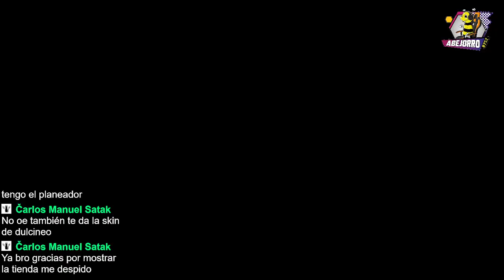Rayo Solar en la Tienda de Fortnite del 8 de Febrero del 2024